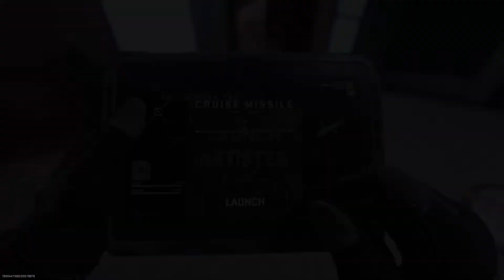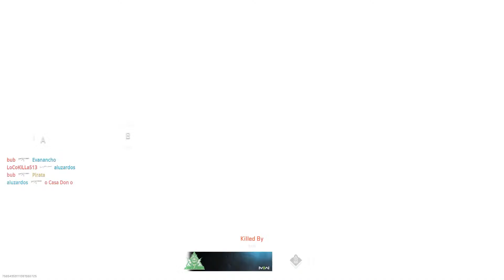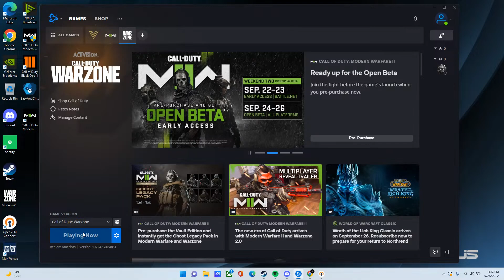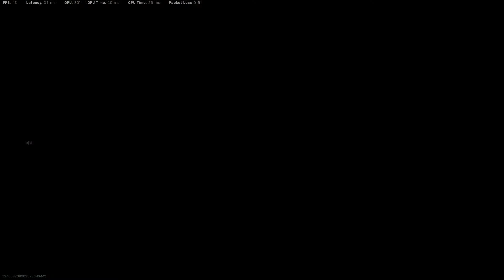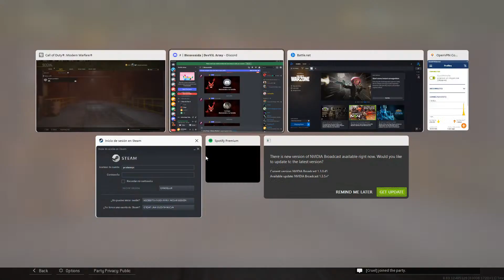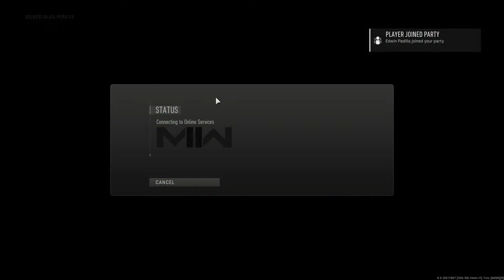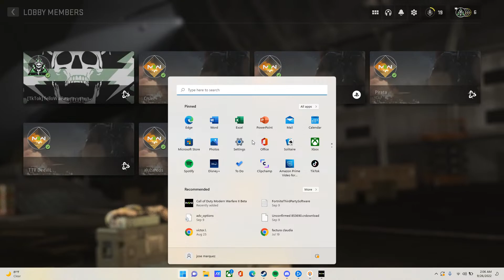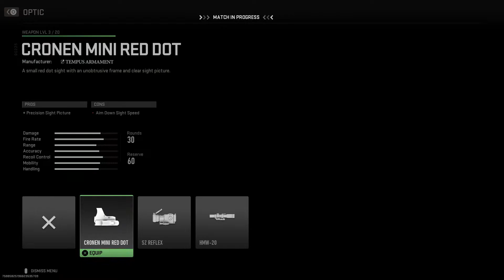Probando MW2 con Evaristo, Vlaf, Diego y tu mama q me la pela